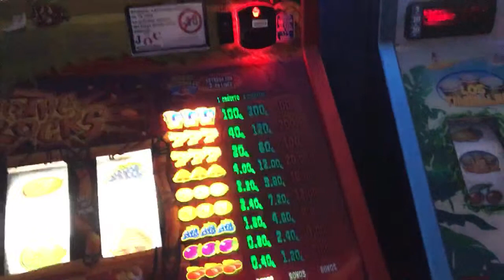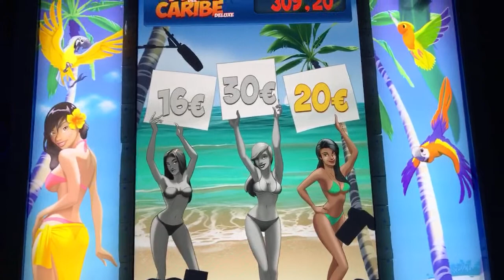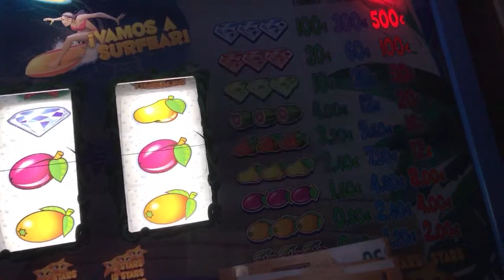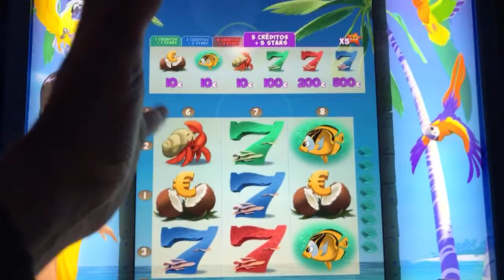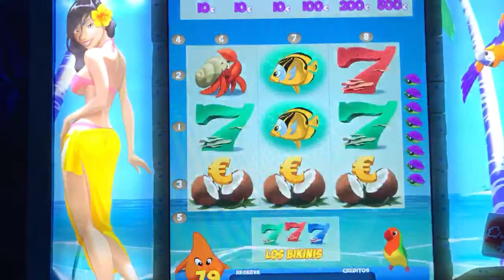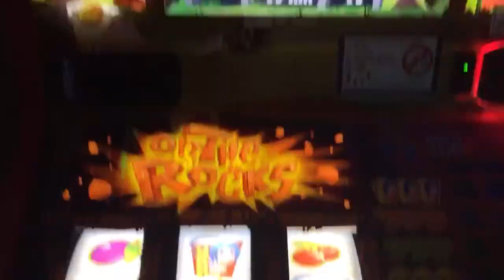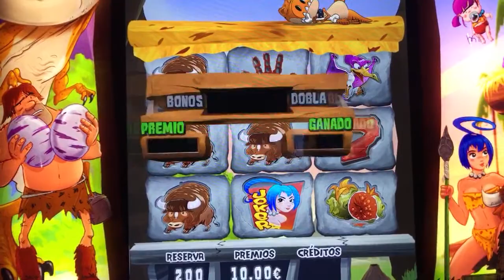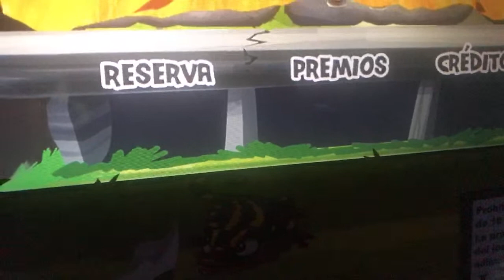🐠 PERLA CARIBE DELUXE 🐠(METIDO 4100) PATAPAMMM LOS 💎💎💎 🦖ON THE ROCKS 🦖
⚠️EN NINGUN CASO SE INCITA A JUGAR A LAS MAQUINAS

⚠️ NO SE PERMITEN INSULTOS NI FALTAS DE RESPECTO A NADIE

⚠️ QUIEN NO ACATE LAS NORMAS SERA EXPULSADO DEL CANAL